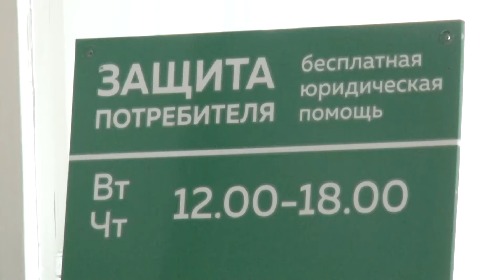Работа во благо: об этом надо говорить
Ольга ТАТАРИНОВА, учредитель ВРОО «Объединение потребителей «Практика»: «Наша миссия — защищать права потребителей и заниматься правовым просвещением».